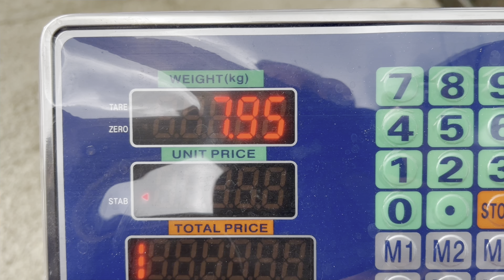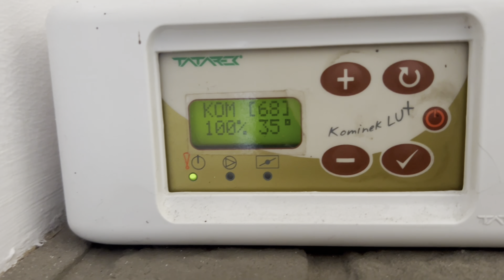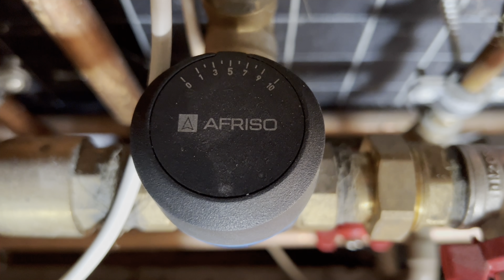99 % Kominków! Nie GRZEJE CIEPŁEJ WODY UŻYTKOWEJ!!!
Ile Kosztuje zagrzanie zasobnika 200 l. C.W.U? Kominkiem z Płaszczem Wodnym?